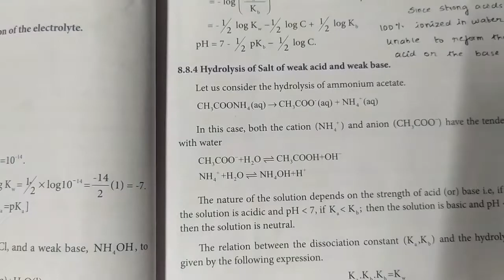Salt hydrolysis... 💪acid, weak base... 12th chemistry... Ionic equilibrium in தமிழ்... 🙂